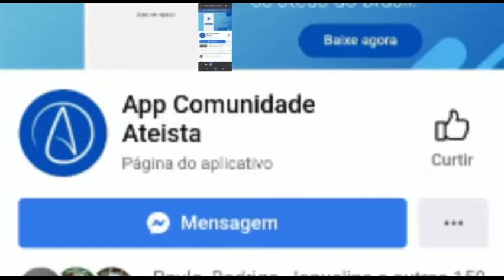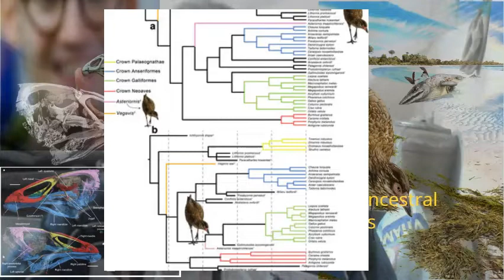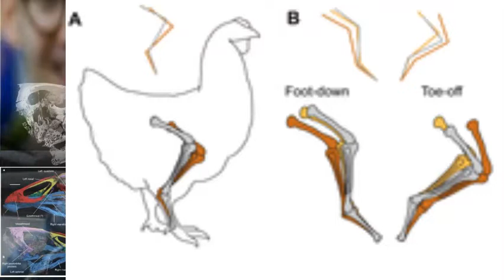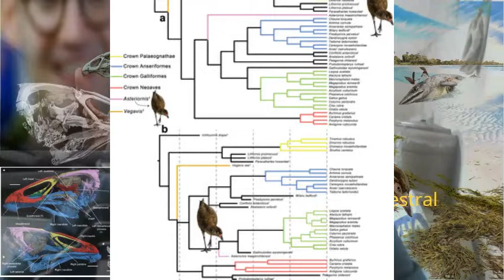WONDERCHICKEN: O MAIS ANTIGO FÓSSIL DE PÁSSARO MODERNO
Asteriornis ("pássaro de Astéria"[1]) é um gênero extinto de aves do Cretáceo Superior da Bélgica, conhecido por uma única espécie, Asteriornis maastrichtensis. Estava intimamente relacionado à aves da superordem Galloanserae, como galinhas e patos. Os membros do gênero eram pequenos pássaros de pernas longas (aproximadamente 394 gramas)[2][3] que viviam perto da costa e coexistiam com tipos mais "primitivos" de pássaros, como Ichthyornis. Asteriornis é um dos pássaros mais antigos conhecidos pertencentes ao grupo Neornithes, que abrange todos os pássaros modernos. Possui características de ambos os galináceos (aves semelhantes a galinhas) e anseriformes (aves semelhantes a patos), indicando sua posição como parente próximo do ancestral comum mais recente dos dois grupos.[2